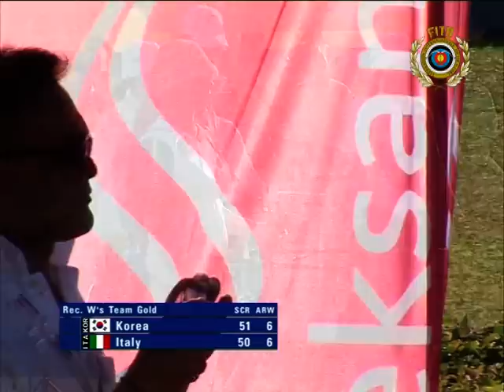Korea v Italy – recurve women’s team gold | Antalya 2007 Archery World Cup stage 3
Uncut Match from the Stage 3 of the 2007 Meteksan Archery World Cup in Antalya (Turkey).
Team Women Recurve Gold Match / KOREA vs ITALY